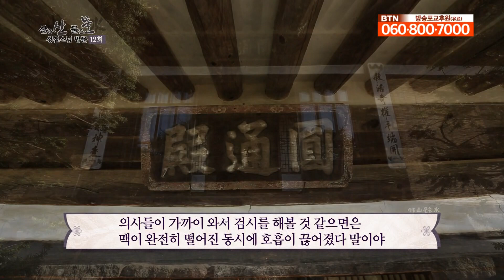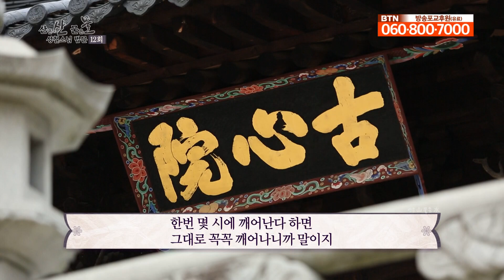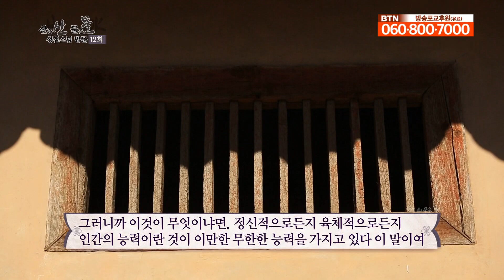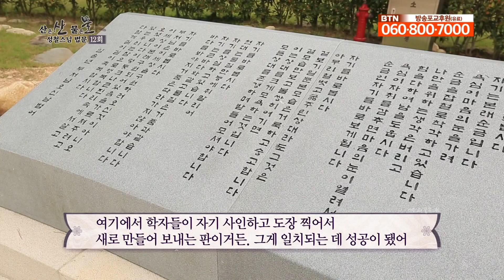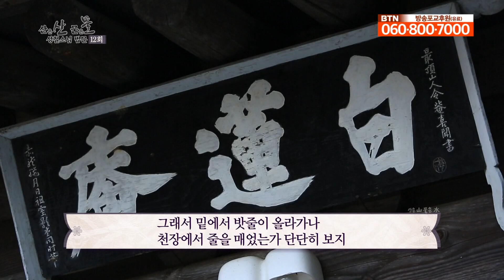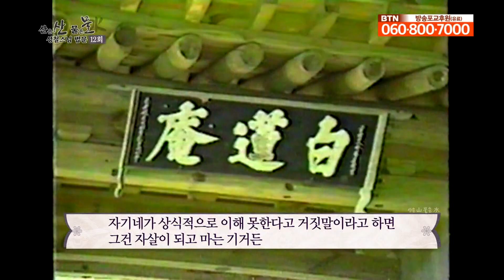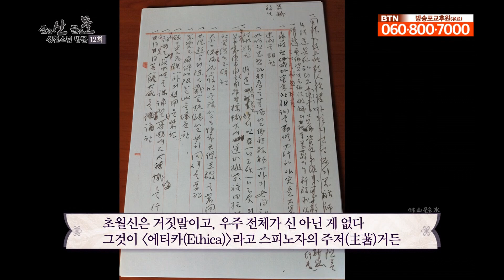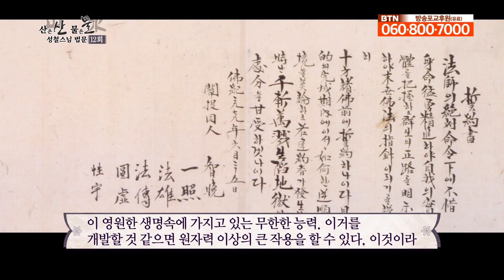"인간은 무한한 능력을 지니고 있다" [성철스님 백일법문_12회]